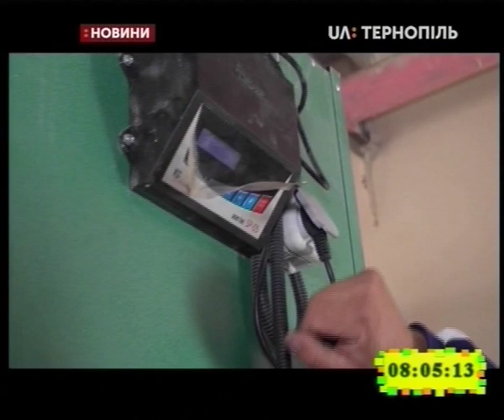20.09.2019. Новини. 8:00